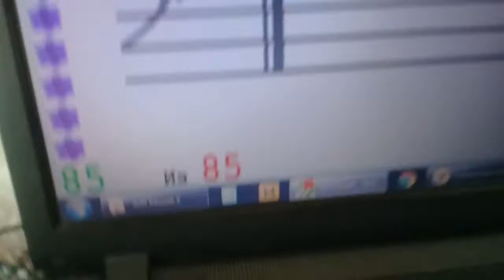SOFT MOZART Winter Recital 2020-2021 Leо 10 plays Drummer Барабанщик